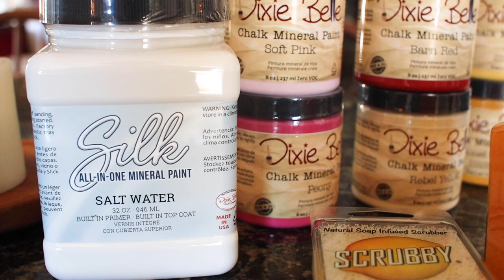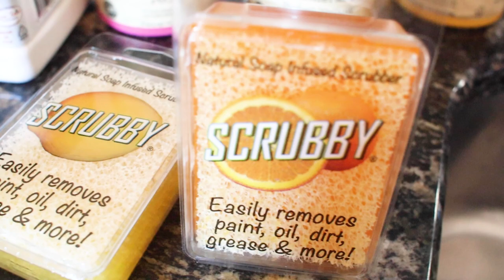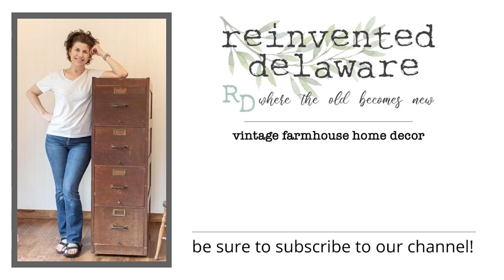Peel and Stick Wallpaper for Furniture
In this video, I will show you how easy it is to use peel and stick wallpaper on a small end table makeover! This is a great way to bring a fresh look to a thrift store find!

All the products I used for this furniture makeover are linked below.

Peel and Stick Wallpaper
X-ACTO knife